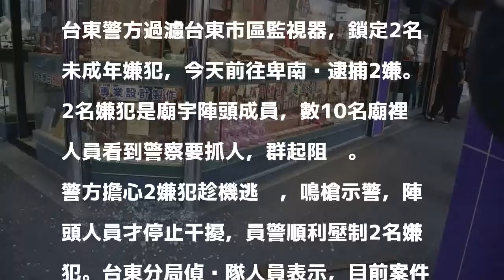疑銀樓搶案嫌犯 廟宇陣頭阻警抓人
台東市區最熱鬧的中華路和大同路口，19日下午發生銀樓搶案，兩名嫌犯持斧頭擊破玻璃櫥窗，搶走一尊價值超過64萬元的純金觀音像。中央社 分享